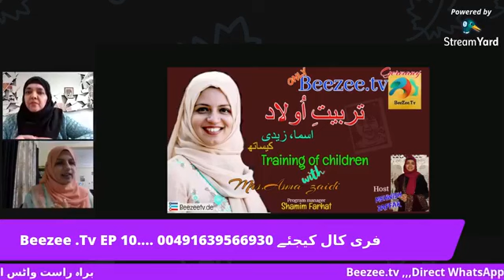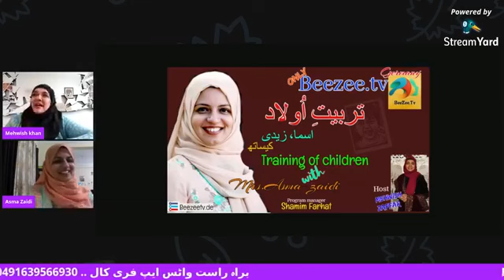TARBEYAT E AOLAD EP 10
10     تربیتِ اولاد